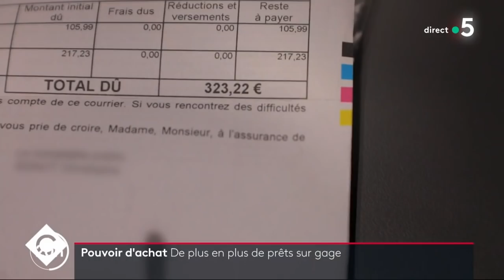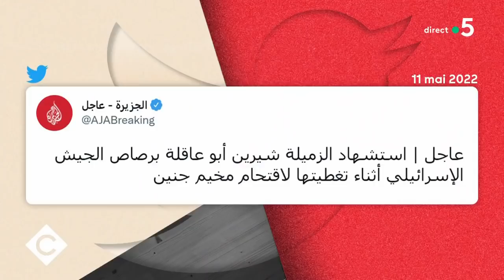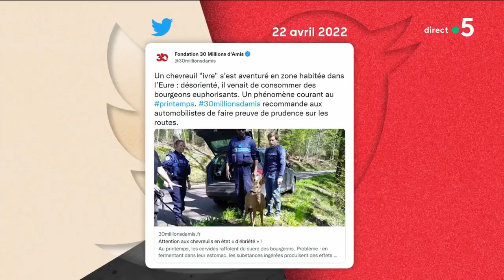François Villeroy de Galhau et Me Richard Legrand - C à vous - 11/05/2022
Au programme :
L’Édito de Patrick - La bamboche, c’est terminé !
Invité : François Villeroy de Galhau, gouverneur de la Banque de France et président de la Banque des règlements internationaux
• Économie : la France au ralenti
• Après le Covid, la guerre en Ukraine fragilise l’économie
• Une inflation qui pèse sur les ménages français
• Faut-il bloquer les prix des produits de première nécessité ?
• Mesures ciblées contre « quoi qu’il en coûte »
• Inflation : les taux d’intérêt vont-ils augmenter ?
• Passée l’élection présidentielle, la fin des promesses
La Story - Une journaliste vedette d’Al Jazeera tuée en Cisjordanie
Invité : Me Richard Legrand, avocat de familles de victimes dans les affaires Buitoni
L’actu d’Émilie - Buitoni, retour sur un scandale sanitaire
• L’appel d’un avocat de familles victimes de Buitoni
• Buitoni : comment améliorer la sécurité sanitaire
Le 5/5 :
• Atteint d’un cancer, Florent Pagny donne de ses nouvelles
• Apple coupe le son de l’iPod
• Bientôt la quille pour les ministres
• C’est déjà l’été ! Mais est-ce une bonne nouvelle ?
• Télétravail : « Big brother is watching you »
• Attention aux chevreuils en état d’ébriété